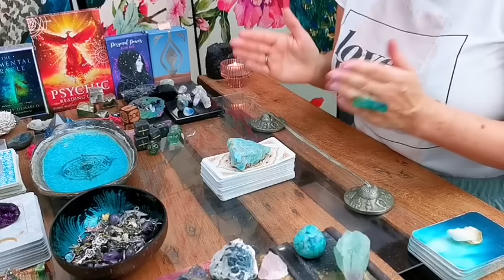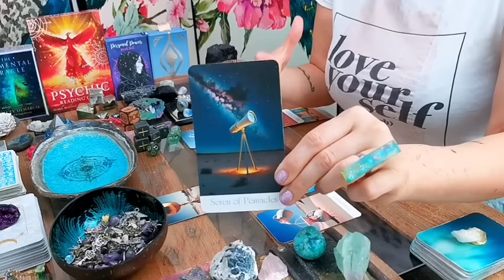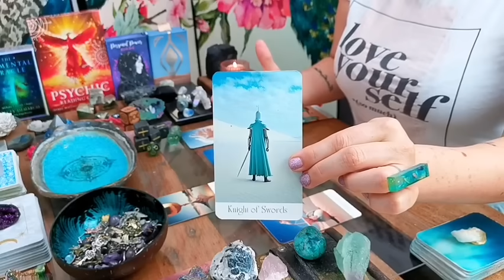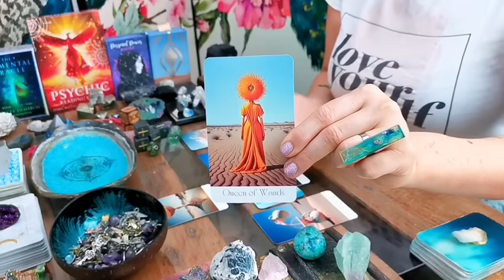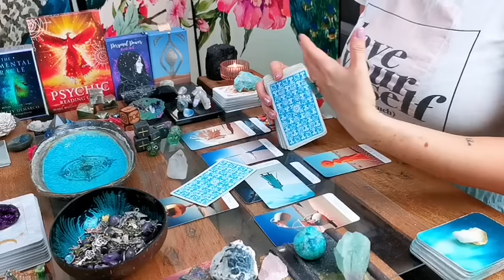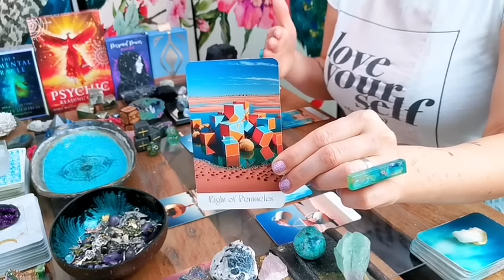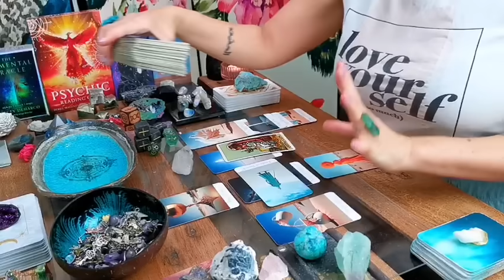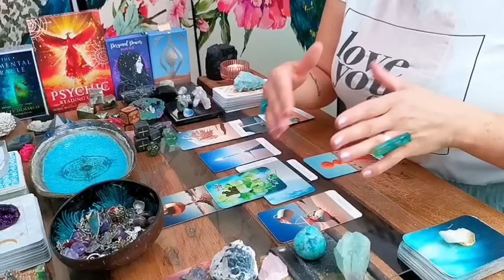CAPRICORN - "LOVE HAS BEEN DISAPPOINTING - UNTIL NOW!!!!" - SINGLES LOVE - END-AUGUST 2024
DECKS I LOVE USING:

❤️  LUCID MINDS TAROT BY OLENA @ MINDFUL APE (ETSY)

❤️ BLUE WATER LENORMAND DECK BY LIJANDIQUE (ETSY)